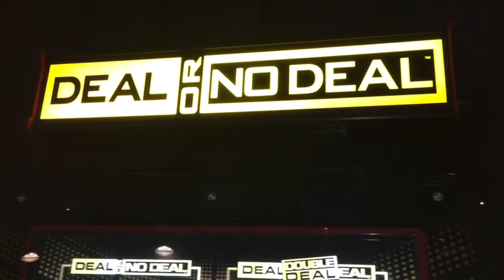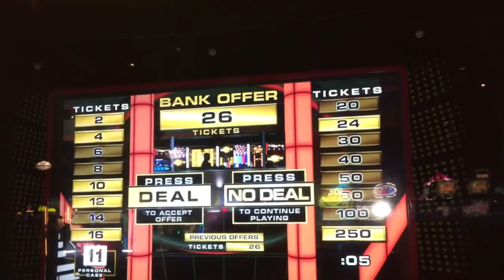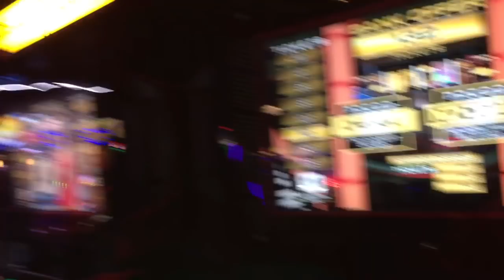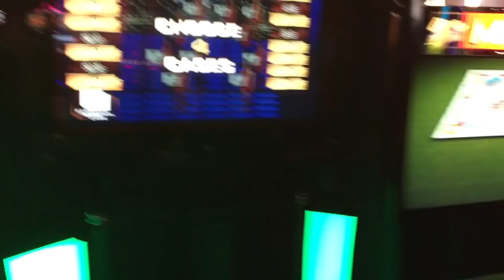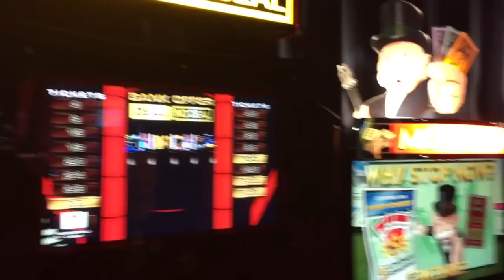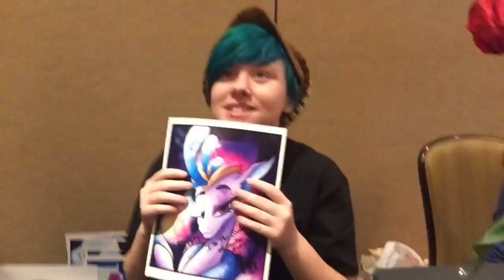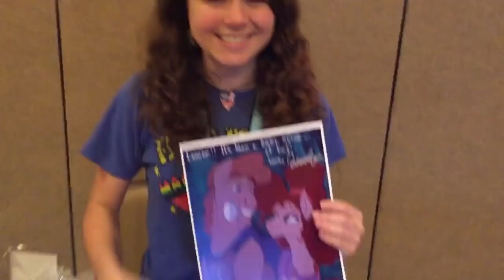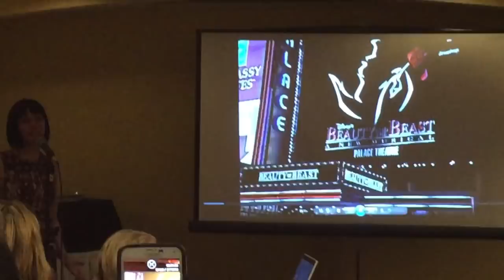Equestria LA 2017 Vlog (Day 2-3)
Day 2 & 3 of EQLA 2017 contains almost getting lucky at Dave and Busters on Deal or No Deal, getting friends autographs on their art, and a special private performance from Susan Egan. Enjoy ^^